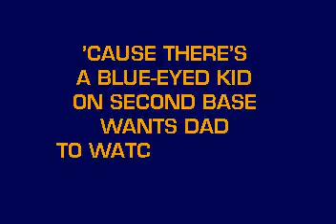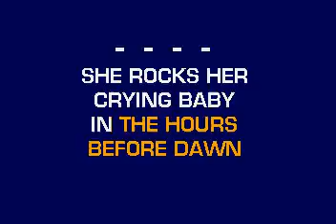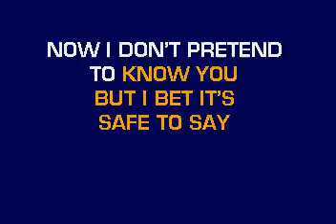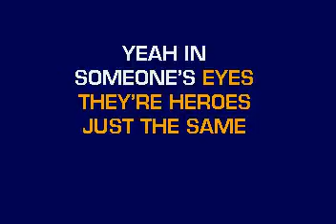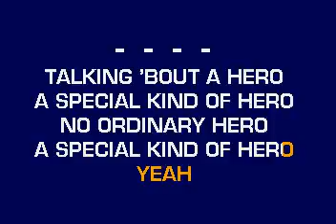[karaoke] CB20525 09 Overstreet, Paul Heroes